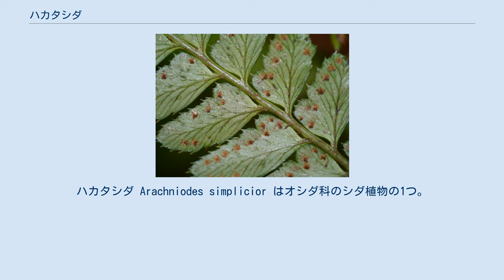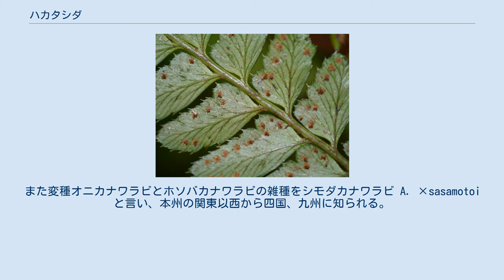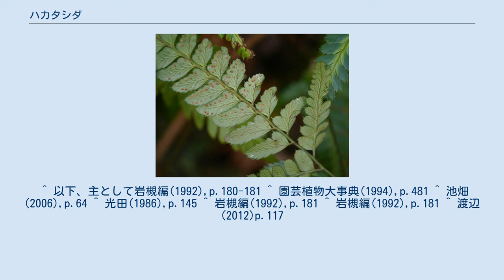ハカタシダ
ハカタシダ Arachniodes simplicior はオシダ科のシダ植物の1つ。
葉に白い斑の出るものがあり、観賞用に栽培されることがある。
 常緑性のシダ植物。
根茎は短くて硬く、横に伸びるか斜めに立つ。
根茎と葉柄の基部には鱗片をつける。
鱗片は線状披針形で長さ2-8mm、幅1mmに満たず、褐色で縁に毛がある。
葉柄は長さ25-45cmになり、淡い藁色で、その基部は太くなって鱗片をやや密生する。
 葉身は2回羽状複葉で、全形としては卵状長楕円形で長さ30-40cm、幅15-35cm。
側羽片は下方の3-5対ははっきりと発達するが、そこから上では羽片は急に短くなって、側羽片に似た形の頂羽片を構成する。
個々の羽片は柄があって線状披針形、基部が一番幅広くて先端に向かって次第に細くなる。
また最下の羽片ではその基部根元側の小羽片が小さな羽片のように発達する。
 小羽片の先端は硬くとがって、縁には浅い鋸歯が出る。
葉の表は緑色で、株によっては羽軸に沿って白っぽい斑が出る。
胞子嚢群は小羽片の中肋と縁の中間の位置に出て、胞膜は円腎形で縁は滑らかか多少波打つ。
 ハカタシダという名は葉に斑の入るものを指すものであったが、現在ではこの種の標準和名とされており、従って緑色でもこの名で呼ぶ。
ハカタシダの名は、斑入りのものの模様が博多帯のイメージに似ることから付いた。
ただし葉が硬いので葉硬シダとの説もある。
光田(1986)は本種と同様に葉に白い斑が入るマツザカシダとの対比（松坂シダ）や硬葉シダでないことから博多シダの説を支持する旨を述べている。
 本州の新潟県と福島県南部より西から四国、九州に分布するが、九州の最南部にはない。
国外では中国から知られている。
 低山地のやや乾燥した森林で崖下や林床に生える。
普通は群生しない。
 カナワラビ属には多くの種があり、それらの雑種もあって区別が難しい。
その中で本種は2回羽状複葉で側羽片が3-5対と少ないこと、頂羽片がはっきりしていること、最下の羽片の基部の下側小羽片が発達すること、胞子嚢群が中肋と縁の中間に生じることなどで区別される。
 種内変異としてはオニカナワラビ var. major がある。
側羽片の数がより多く、頂羽片の纏まりがはっきりしない。
本種より多く、本州の新潟県から関東以西、四国、九州に見られる。
 また本種に関わる雑種としては基本変種とホソバカナワラビの雑種はホソバハカタシダ A. ×respiciens と言い、本州の千葉県以西、四国、九州に知られる。
また変種オニカナワラビとホソバカナワラビの雑種をシモダカナワラビ A. ×sasamotoi と言い、本州の関東以西から四国、九州に知られる。
 斑入りのものは葉が美しいので観賞用に栽培される。
 またホソバハカタシダは頂羽片が長くその姿が優美に見える。
 ^ 以下、主として岩槻編(1992),p.180-181 ^ 園芸植物大事典(1994),p.481 ^ 池畑(2006),p.64 ^ 光田(1986),p.145 ^ 岩槻編(1992),p.181 ^ 岩槻編(1992),p.181 ^ 渡辺(2012)p.117